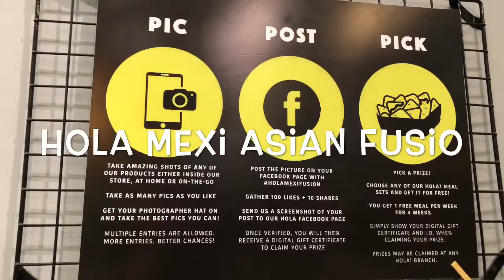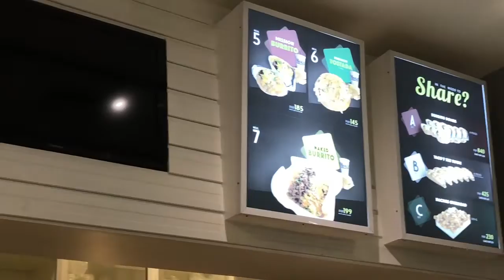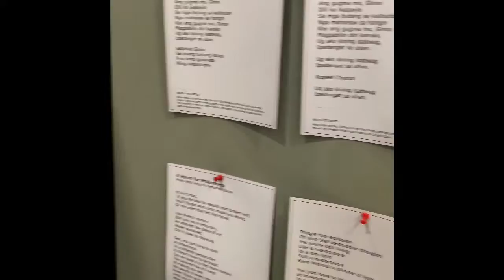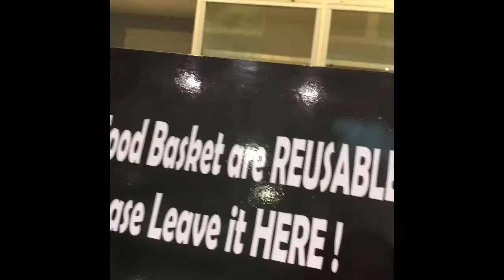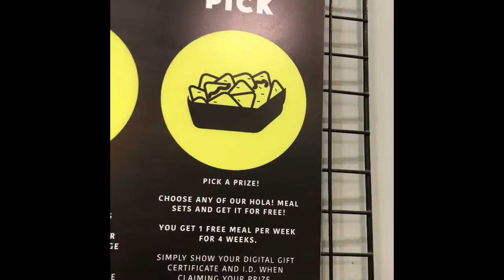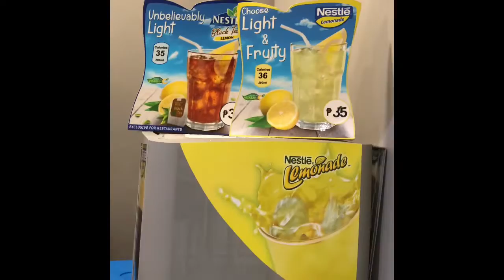Went To Buy Dinner Saw Nice Paintings